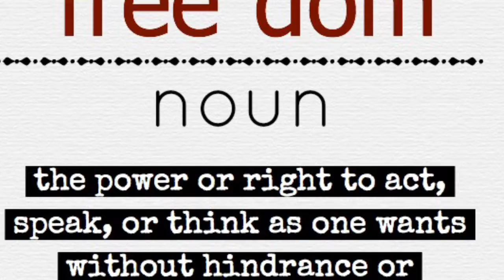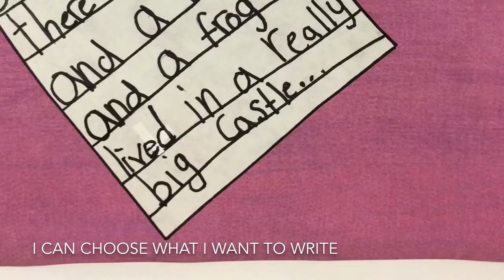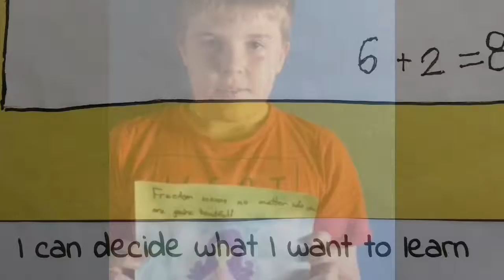Freedom - RD 2017